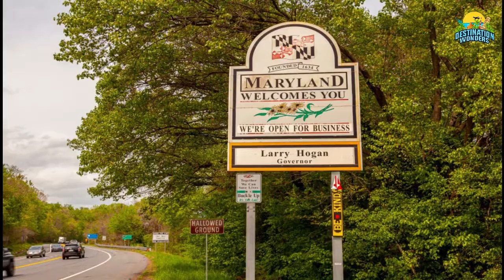Top 10 MOST BEAUTIFUL STATES in America 2025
In this video, we're going to be discussing the top 10 most beautiful states in America in 2025. We'll be discussing each state in turn and giving you our opinion on which state is the most beautiful in America.
No matter which state you're looking to visit in the US, be sure to check out our top 10 most beautiful states in America! By learning about these states, you'll be sure to make the most of your travel time and find the perfect destination for you!

00:00 Introduction
00:27 California - Golden State
01:14 Arizona - Desert State
02:02 Utah
02:48 Colorado
03:32 New Mexico
04:22 Florida
05:09 Hawaii
05:54 South Carolina
06:37 Alaska
07:41 Maine